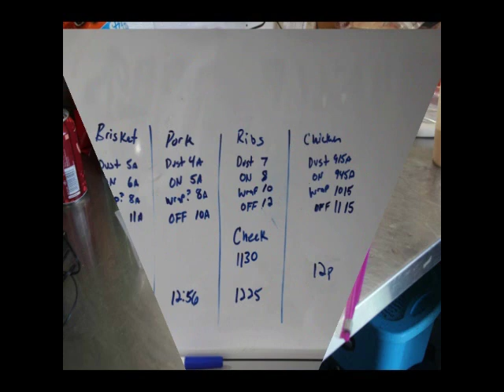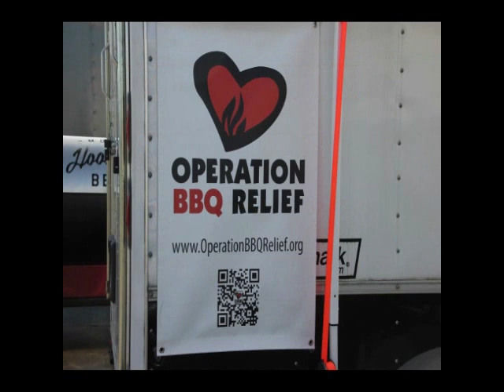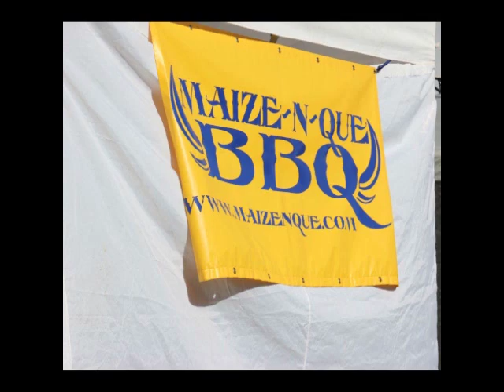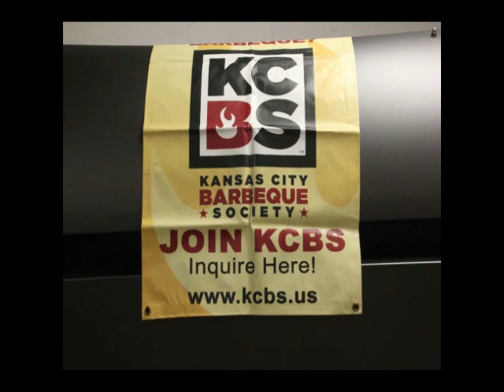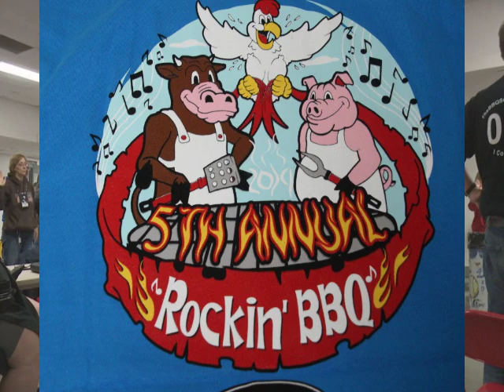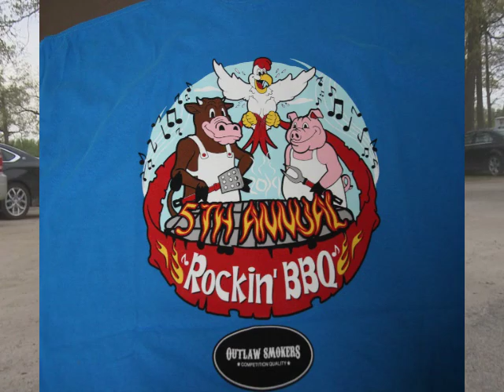Warsaw 2019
Kosciusko County 4 H Fairgrounds in Warsaw IN 5th annual KCBS contest to benefit the fairgrounds was a great success with more teams than previous years